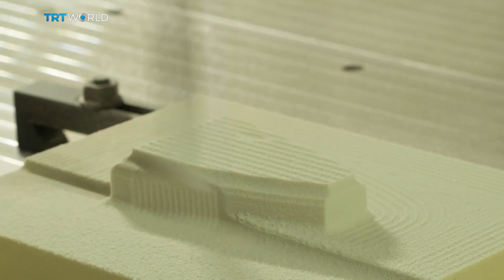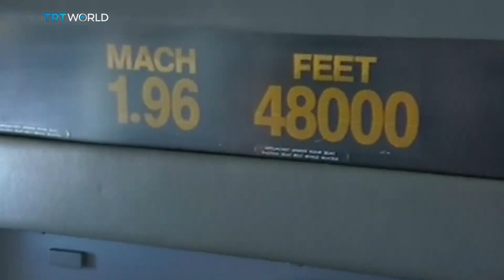Insight: Supersonic planes and Hyperloop trains - Part I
Concorde was the fastest plane of its time – a trip to from London to New York took just three hours.  But what does the future of supersonic travel hold?  Insight looks at the newest aircraft being build to break the sound barrier as well as the hyperloop trains that can reach speeds of up 1,200 km/h